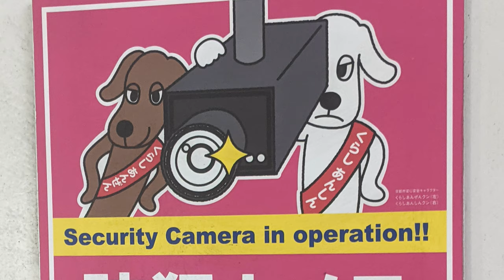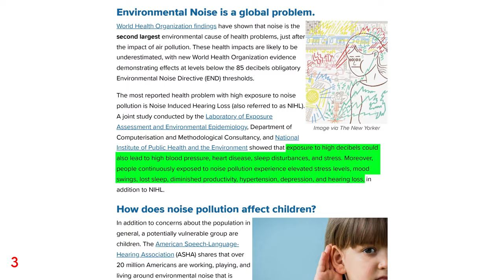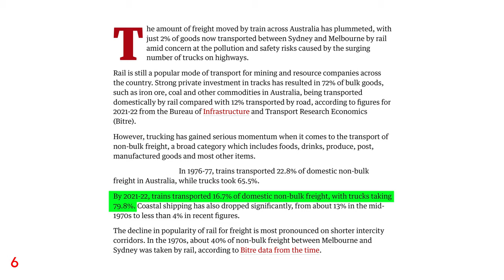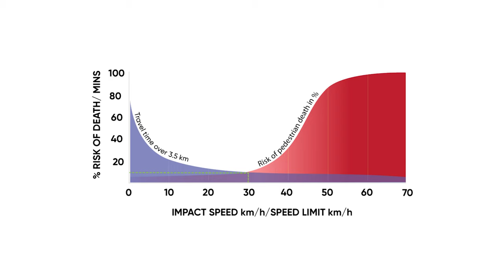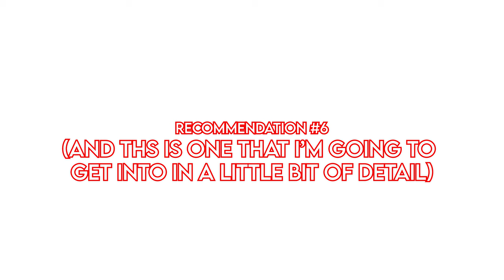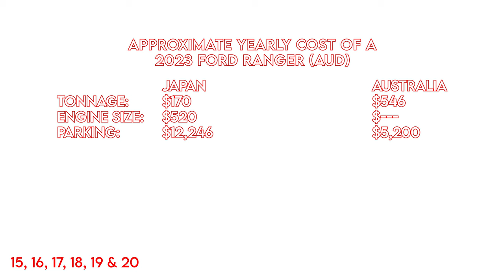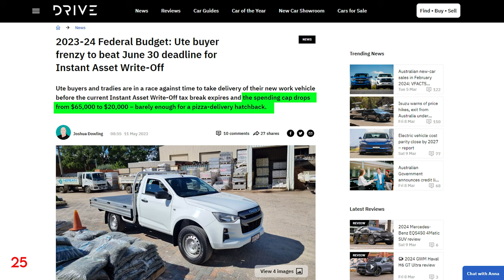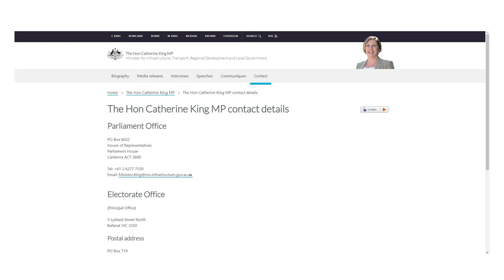How is Tokyo so QUIET?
Have Your Say on the NSW Government’s Transit Oriented Development plan

Sources:
1. Bruntlett, C. & Bruntlett, M. (2021). Curbing traffic. Island Press. p 98.
5. Bruntlett, C. & Bruntlett, M. (2021). Curbing traffic. Island Press. p 98.
9. pp. 198-212, p. 220.
14. Maffei, L. (2014, September). Electric Vehicles and Urban Noise Control Policies. Archives of Acoustics, 39(3), pp. 333-341,
0:00 Intro
2:10 Part 1: Why noise pollution matters
4:19 Part 2: Why don't people just move?
5:20 Part 3: How does Tokyo maintain quiet?
5:55 Rec 1: Changes to transportation
6:35 Rec 2: Low noise pavement
7:31 Rec 3: Public transport
8:01 Rec 4: Cycling and walking
9:42 Rec 5: Building away from roads
11:45 Rec 6: Hybrid & electric vehicles
18:54 What can we do?